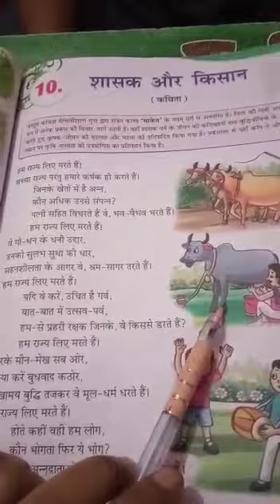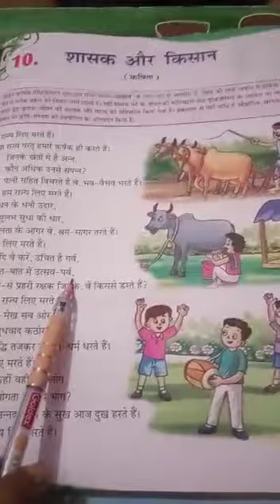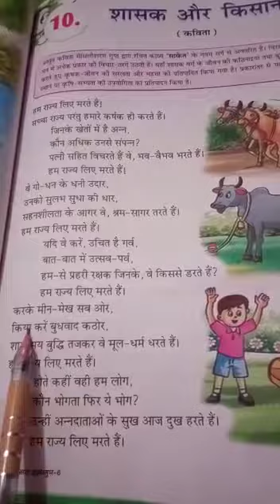Class 6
Hindi I